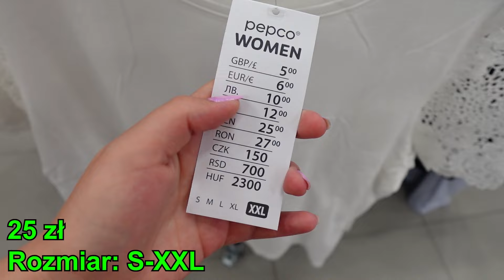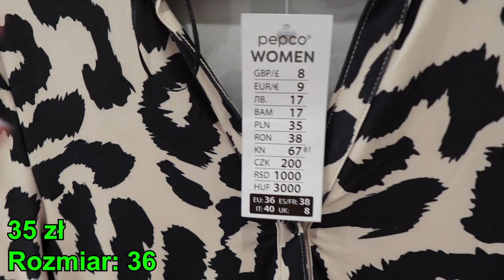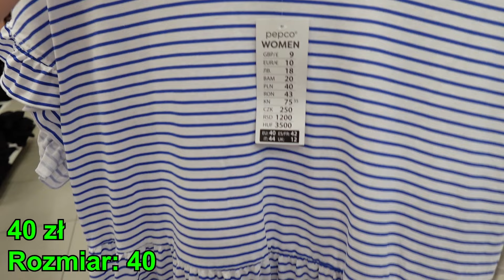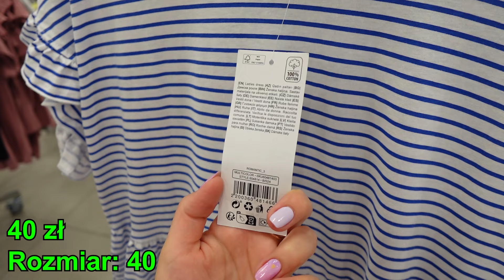Sezonowe Nowości z PEPCO 💛 Moda w Super Cenach 🛍️ ZOBACZ CO WARTO KUPIĆ 🌸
Sezonowe Nowości z PEPCO 💛 Moda w Super Cenach 🛍️ ZOBACZ CO WARTO KUPIĆ 🌸 @kajmak.